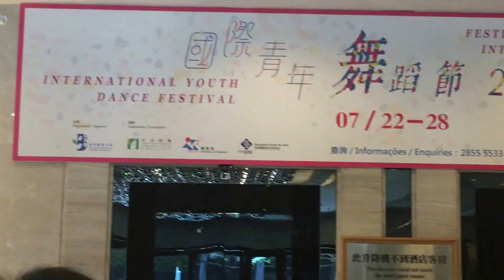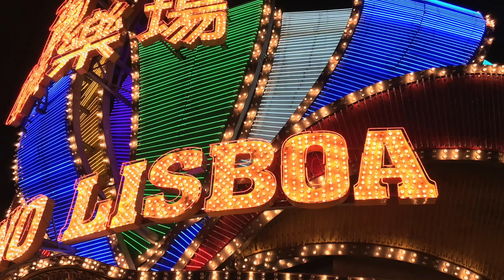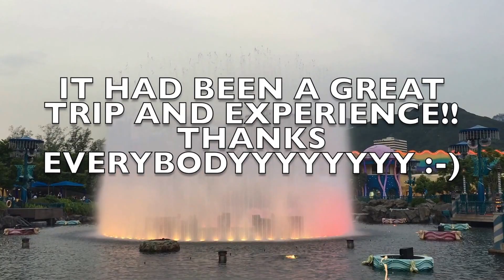Macau International Youth Dance Festival 2016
With the hectic rehearsals and the preparation leading up to The Next Wave 2016 - l.o.n.g.i.n.g and Body Electric over, we can finally take a breather and reminisce about our Macau International Youth Dance Festival trip! Here's a vlog that documents our experience we had there!